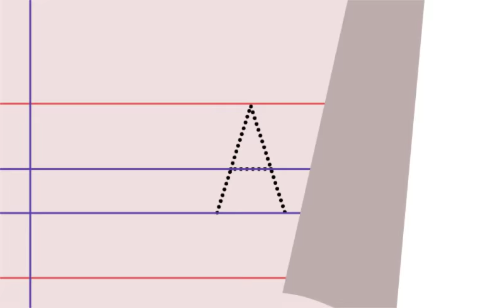Elastic Alphabets trailer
Elastic Alphabets  is a fun-filled alphabet learning app for toddlers

Elastic Alphabets is a comprehensive alphabet-teaching app for kids with animations, patterns and visuals based on amazing simple line drawings and illustrations conceived by competent sketch artists.

The app is aimed to facilitate kids to identify alphabets and the words derived from each of them. Each of the alphabets consists of three words which are then rendered visually for driving the appeal amongst kids and to make them aware of the meaning of those words. Each of the animations is clean and precise and akin to pencil drawings with several entertaining and funny sounds accompanying those animations.

The app aims to teach kids recognition of alphabets by creating them utilizing different shapes and styles, while also teaching them phonics related to each letter.